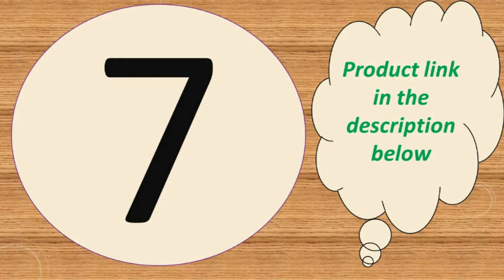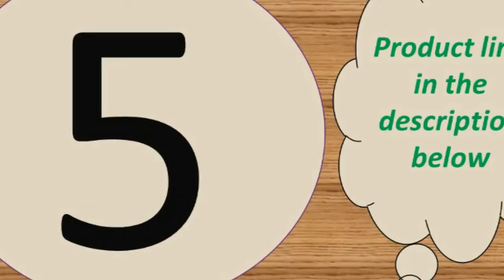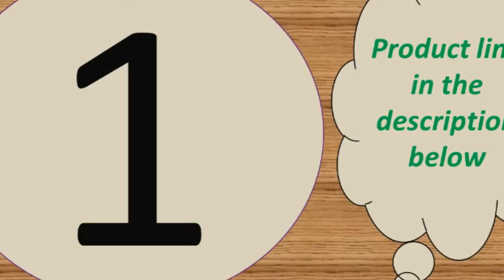Best true wireless bluetooth earbuds under 50$ 2018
1-- Handsfree Headphone Sports Earbuds

Description:
Product Features:
1, Singal/binaural mode for you to choose, you can listen by one/two earphones
2, Portable package box with charging function, 3800mAh power can offer more 20hrs for each earphone, you can charge anywhere, long battery life
3, Supermini earphone size, offer comfortable wearing experience.
4, Bluetooth V5.0, stronger compatibility

Specification:
Model: QS2
BT version: V5.0
Operation range: 10m(with no obstacle)
Charging time: approx.2hr
Standby time: approx.120hr
Playback time: approx.4hr
Battery type: li-ion
BT prifiles: HFP/HSP/A2DP/AVRCP
Battery capacity(earphones): 3.7V 43mAh

Button: NoActive Noise-Cancellation:
Type: BluetoothConnectors:
NoneCommunication: WirelessVocalism Principle:
DynamicVolume Control: NoFrequency Response Range:
20-20000HzFunction: for Video
PhoneFunction: For iPodFunction:
SportSensitivity: 110±5dBIs wireless:
Number: Bluetooth 5.0Resistance:
32OWaterproof: YesLine Length:
NoneSupport APP: YesCharging time(earphones): approx.
1hrCharging time(case): approx.
2hrMusic time: about 15hrBattery
capacity(case): 300mAhBattery
capacity(earphones): 43mAh